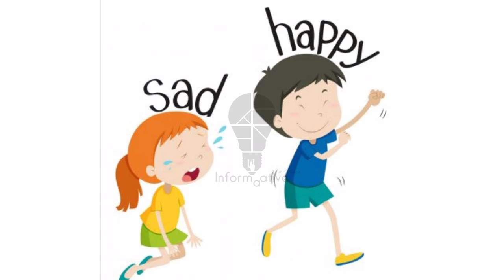Opposite Words | Kids Education | Knowledge For Kids